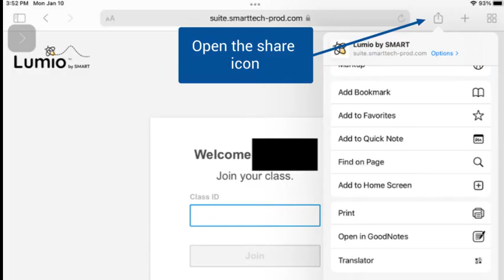Adding Lumio to iPad Home Screen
Making a shortcut to Lumio on iPads for young students